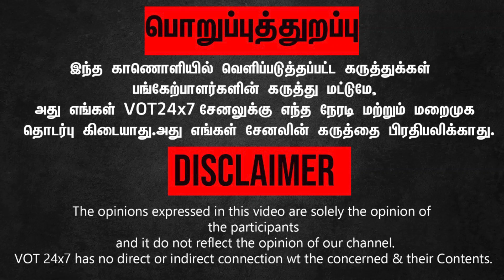கையாளாகாத அரசால் இந்தியாவுக்கு ஆபத்து! - | SDPIமாநில தலைவர் காட்டம் |BJP| RSS | SDPI LATEST SPEECH